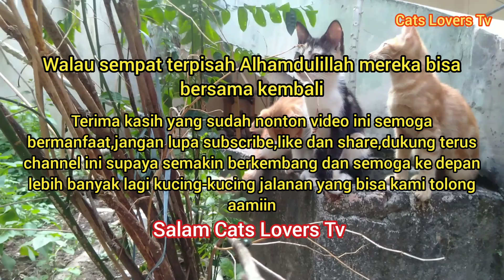Kisah 3 Anak Kucing Yang Di Buang Akhirnya Bersama Kembali Sempat berpisah Mencari Makan Di Jalan..!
Ketiga anak kucing ini adalah kakak Beradik mereka yang pertama kali kami temukan di dekat tempat sampah.
info dari warga setempat ketiga anak kucing ini ada yang membuangnya sehingga mereka kebingungan mencari makan di jalanan.

awal kami temukan kucing ini itu di mulai saat kami mengunjungi tempat sampah di daerah bekasi barat untuk menghantar makanan untuk para kucing jalanan.
anak kucing ini kami temukan tidak bersamaan melainkan kedatanganya sendiri-sendiri.
tetapi alhamdulillah takdir Allah Swt yang telah menyatukan mereka kembali sehingga mereka bisa hidup terus bersama.

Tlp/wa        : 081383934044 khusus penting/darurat